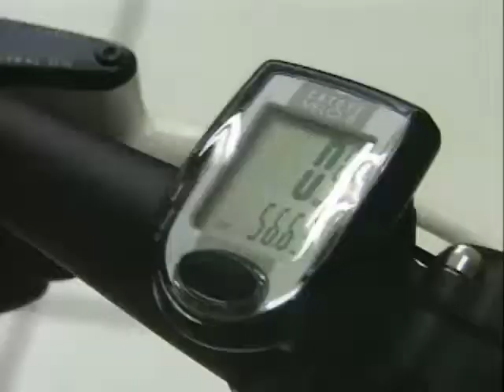Ciclistas ampliam mobilização por infraestrutura para uso do veículo no município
Na manhã deste domingo, tem passeio ciclístico em Varginha pela instituição da bicicleta como modelo de transporte de interesse social. Esse é o objetivo de um projeto de lei que tramita na Câmara. Se aprovado e sancionado pelo Executivo, vai permitir a criação de espaços reservados para bicicletas, campanhas educativas e de sensibilização, fomento da cultura do uso de bicicletas como meio de transporte e criação de bicicletários para locação, além de atribuir ao governo municipal a competência de apresentar estudos para implementação de ciclovias, ciclofaixas e bicicletários. (Jornal Cidade, 18 de julho de 2014)